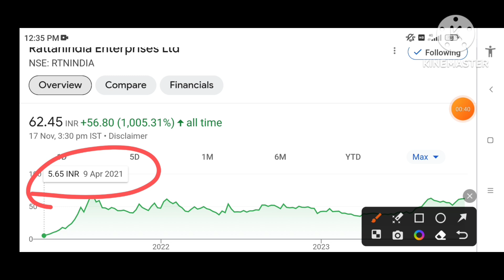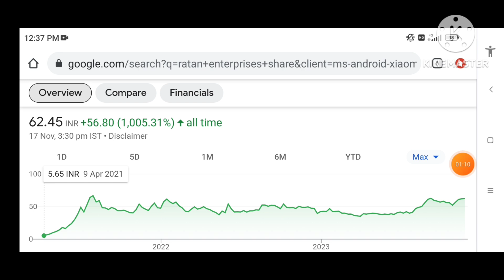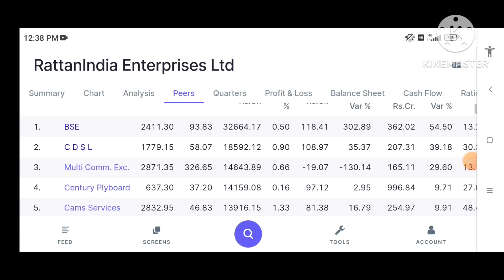RattanIndia Enterprises Share latest news / Why RattanIndia Enterprises Falling Target?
Topic:-

Hi

Penny Stocks

Topics Discussed -
Penny stocks